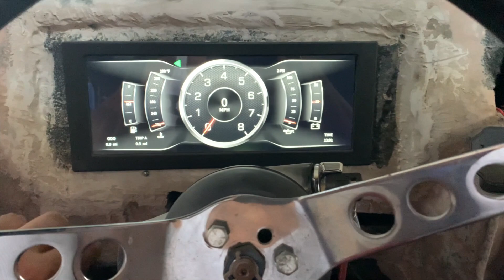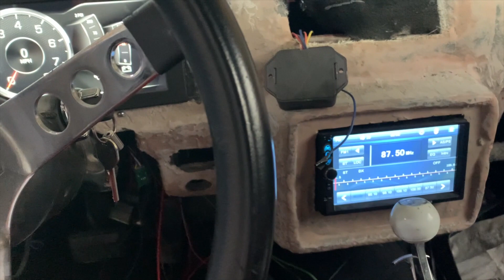THE EL CAMINO HAS MUSIC FOR THE FIRST TIME EVER!!!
Since I've owned the El Camino, the car has never had music. Now for the first time ever the El Camino has music.